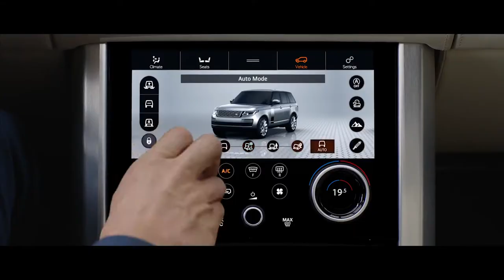NEW 2018 Range Rover - Terrain Response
Range Rover's right.